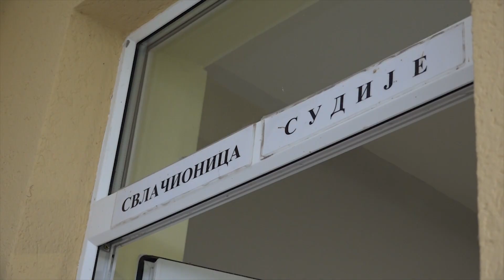ИСТОРИЈАТ ,,Ф.К ЛИСОВИЋ''